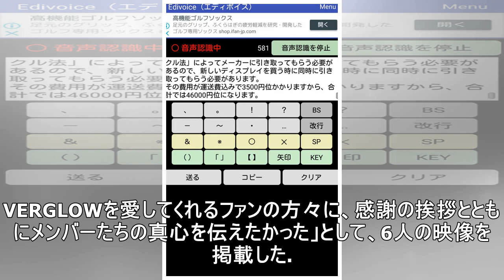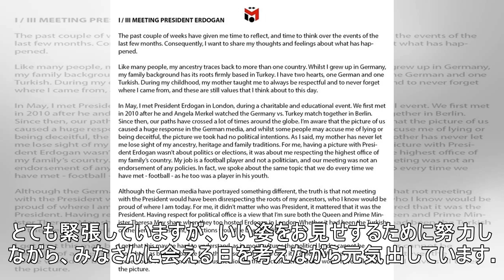EVERGLOW、デビュー前日にボイスメッセージでファンに感謝…ときめくメンバーのコメントに注目